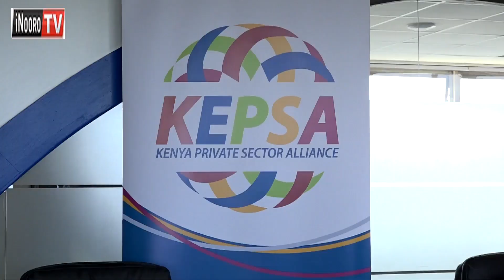KEPSA riu irenda thirikari inyihanyihie igoti ria kugura indo nanja wa bururi niundu wa corona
Gicunji kia mirongo itandatu na imwe cia biacara  guku bururini nicihutitio ni mututhuko wa murimo wa coronavirus na njira imwe kana ingi. Kiama kia KEPSA riu kiroria thirikari kumanyihanyihiria igoti ria kugura indo nanja wa bururi  thutha wa mututhuko wa murimu uciu